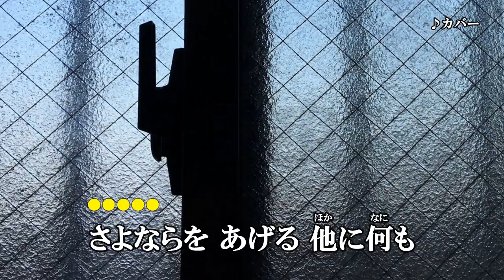『弱虫』山内惠介 カバー 2020年３月11日発売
作詞：田久保真見　作曲：水森英夫　編曲：伊戸のりお

残照の「愛盤」のカップリング曲です。

愛盤　収録内容
1.残照
2.弱虫
3.残照　オリジナルカラオケ
4.弱虫　オリジナルカラオケ